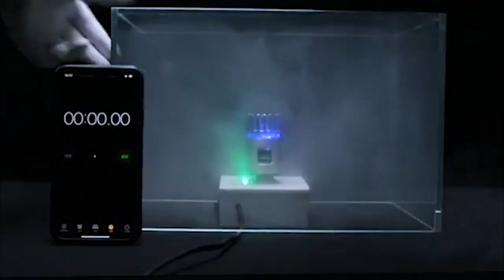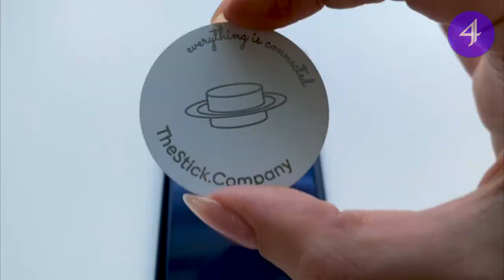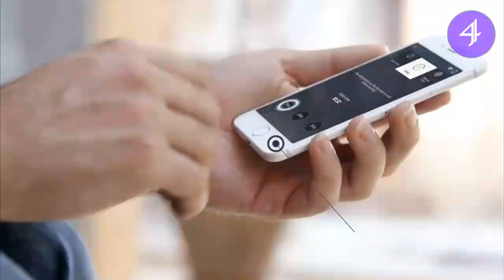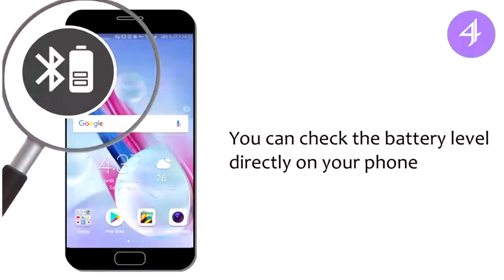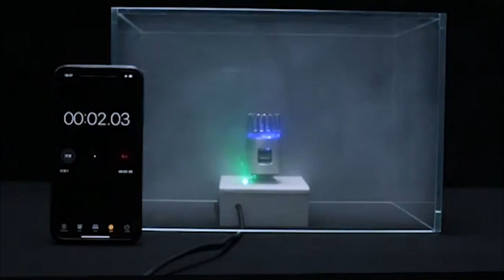Gadgets That Are So Popular (On Amazon) They Can Barely Keep Them In Stock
Today we will be taking a look at some popular gadgets on amazon that they can barely keep them in stock in 2021

00:00 Introduction
00:23 Mighty Paw Smart Bell
00:46 Carbon Fiber Wallet Cash Strap- RFID Blocking
01:01 SmartPhone Holder for Video Recording
01:47 Lume Cube Video Conference Lighting Kit
02:40 DOLPHIN Nautilus Robotic Pool Cleaner
03:32 MAISEEN Car Air Purifier
04:11 PXN K5 Keyboard Mouse Adapter,for Nintendo Switch
05:07 VeoPulse Car Speakerphone
06:26 UV Light Sanitizer UV Sterilizer Box
07:40 Bindle Bottle